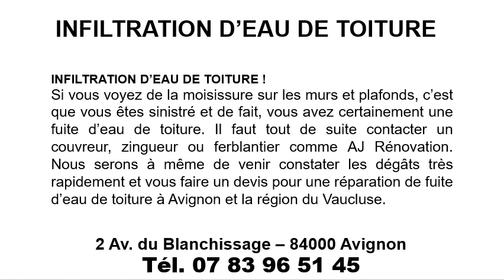Infiltration d’eau de toiture à Châteaurenard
Pour une infiltration d’eau de toiture à Châteaurenard, téléphonez au 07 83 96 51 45
Nos prestations :